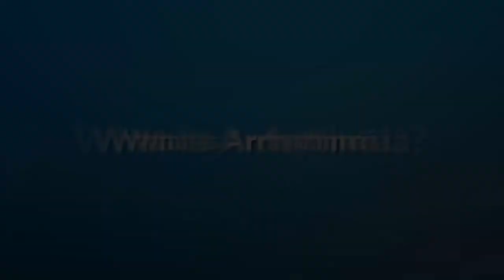What Is Arrhythmia?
| Nevada Cardiology Associates is the leader in cardiovascular care and have the best Las Vegas Cardiologist on staff. Our commitment is to deliver the utmost in personalized cardiovascular care, emphasizing compassion, friendliness, clear communication, prompt service, and emergency availability.

Dr. Navid Kazemi answers the question...

What is an Arrhythmia?

An arrhythmia is an abnormal heart rhythm.
It may feel like fluttering or a brief pause.
It may be so brief that it doesn’t change your
overall heart rate (the number of times per
minute that your heart beats). Or it can cause
the heart rate to be too slow or too fast. Some
arrhythmias don’t cause any symptoms. Others
can make you feel lightheaded or dizzy.
There are two basic kinds of arrhythmias.
Bradycardia is when the heart rate is too
slow — less than 60 beats per minute.
Tachycardia is when the heart rate is too
fast — more than 100 beats per minute.

ABOUT DR NAVID KAZEMI, MD, FACC
Las Vegas Cardiologist, Dr Navid Kazemi is a leader in cardiovascular care in the Las Vegas. He is accepting new patients.

Graduated from the State University of New York at Stony Brook School of Medicine. He completed his internship and residency at the George Washington University Hospital. Dr. Kazemi underwent general and advanced interventional cardiology fellowship training, at the George Washington University Hospital, as well. He is board certified in cardiology and interventional cardiology. Dr. Kazemi has been elected as a Fellow of the American College of Cardiology. He is a Member of the Nevada State Medical Association, and Clark County Medical Society.

Dr. Kazemi has been director of Mountain View Hospital Cardiac Catheterization Laboratory as well as Head of Interventional Cardiology. He is currently the Chief of Cardiology at Mountain View Hospital. He actively participates in the Cardiac Alert Program at Mountain View hospital, which is designed to care for patients with heart attacks in emergency situations.

He is active member of Medical Executive Committee, Chest Pain Committee, and Quality Assurance program at Mountain View Hospital.
He also participated in several other clinical trial for management of patients with Diabetes and Cardiac disease with Dr. Samer Nakhle, Endocrinologist

Dr. Kazemi practices general cardiology with special emphasis on advanced coronary and peripheral arterial interventional techniques. He is married, and has two daughters.

NEVADA CARDIOLOGY ASSOCIATES

Our business staff is experienced in dealing with insurance companies and financial matters relating to cardiovascular services. We try to make the whole process easy and worry free. We find ways to work with our patients and their insurance companies so you get the necessary treatment when you need it.
We provide patient care and cost-saving outpatient testing in two convenient locations.
Nevada Cardiology Associates welcomes any questions you may have about our services. Contact our staff at our Maryland or Tenaya locations for questions.

Office Locations
Nevada Cardiology Associates
3121 S Maryland Pkwy #512

Nevada Cardiology Associates
3150 North Tenaya Way #460